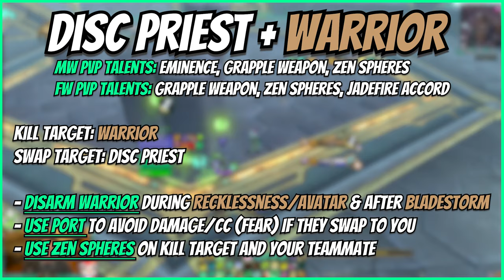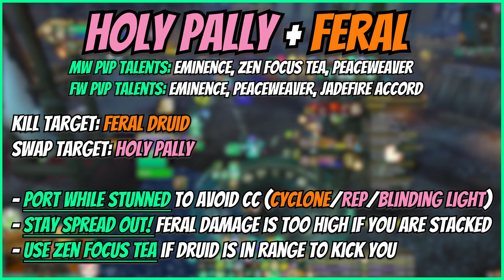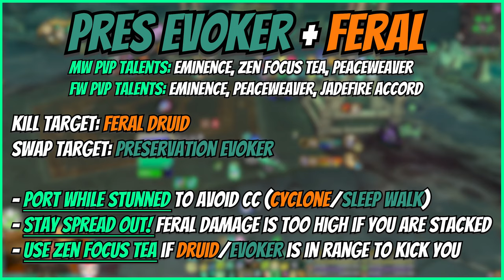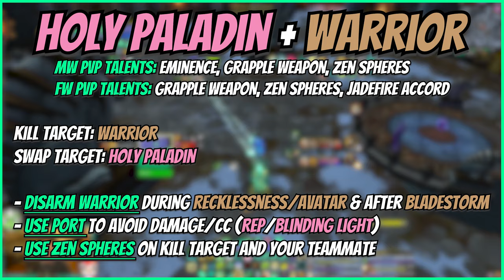Educational 2v2 | FARMING 2v2 Arena w/ LIVE COMMENTARY! - 11.0.5 The War Within Mistweaver Monk PvP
3v3/Solo Shuffle (vers/mastery):
C4QAqCjoPBi1F5zHY9mx8hvRaCAAAAAAAAGWmlxywyitxMjNzsgNYWmlllZGLMjmZmxCzwMgZ2MzMMbWGY2GBAAAAYWmWmlZWmNLzyysMzMBBAsA

RBGs (Haste/Vers or Vers/Mastery):
C4QAqCjoPBi1F5zHY9mx8hvRaCAAAAAAAAGWmlxywyitxMjNzsgNYWmlllZGLMjmZmxCzwMLmhZxMzwsZZgZjAAAAAMLTLzyMLzmlZZZ2mZmgAAWA

Flag Carrying (Vers/Mastery or Haste/Vers):
C4QAqCjoPBi1F5zHY9mx8hvRaCAAAAAAAAYWmlxywyitxMjNzsgNYWmNbzMLLM0MzMzCzYMLmxYxMzwsNLDMbEAAAAgZZaZWmZb2AABBAA

PvP Fistweaving(Haste/Vers or Vers/Mastery): C4QAqCjoPBi1F5zHY9mx8hvRaCAAAAAAAAGWmlZWGziZbMzYzMbYDeAz2yyMzyCzoxMjFmZzMA2mxMMbWGDWegJAAAAAzy02sNzysZZW2mlZmJIAgF

Mythic+ Fistweaving(Haste/Crit):
C4QAqCjoPBi1F5zHY9mx8hvRaCAAAAAAAAGWsMzyYWMbzMzYDbzysNgZbbZmZZhZmYmBmhZwgtZmZY2YmBLPwEAAAAAEgFLzy2sMzMBBAsB

Mythic+ Casting (Haste/Crit):
C4QAqCjoPBi1F5zHY9mx8hvRaCAAAAAAAAGWmlxywyitxMjNjlZb2ALzyyyMjFmRzMzYhZYmFwsYmZY2sMDmNTAAAAAmlplZZmtZxyssMbzMTQAALA

Raid Casting (Haste/Crit):
C4QAqCjoPBi1F5zHY9mx8hvRaCAAAAAAAAGWsMWGgZmZs9AsYb2mZWsMLbLzMLLY0MzMwMmZWYwyMzMMbMGsYCAAAAACwilZZZWmZmgAAWA

Raid Casting + Damage (Haste/Crit):
C4QAqCjoPBi1F5zHY9mx8hvRaCAAAAAAAAGWYmlBYGzMLDbMbzMb2mltlZmlFmRzMzAzYmZBYZmZGmNGDWMBAAAAABYxyssMLzMTQAALA

Time Stamps:
00:00 Intro
00:27 Disc + Arms
01:32 Hpally + Feral
02:51 Hpally + Dk
04:19 Pres + Feral
05:40 Hpally + Arms
07:09 Hpally + Feral
08:41 Hpally + Arms
09:46 Hpally + Arms
11:00 Outro